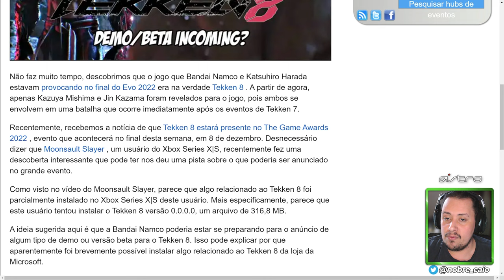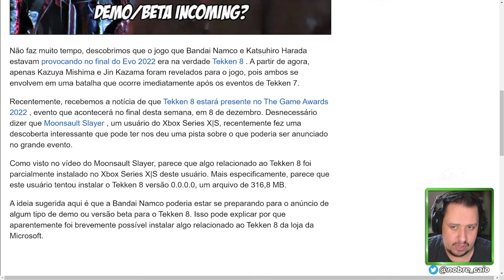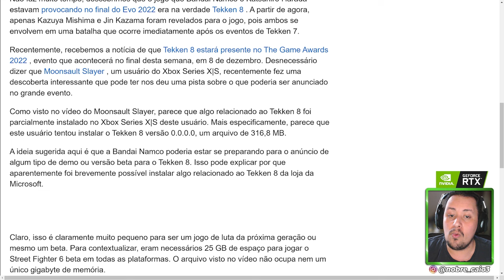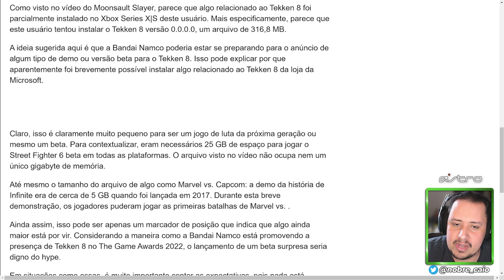EITA! DEMO DE TEKKEN 8 SERÁ ANUNCIADA EM BREVE? VEM VER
Nosso PC Gamer:
VGA: NVIDIA GeForce RTX 3070ti
Proc: Intel Core i5 10600k 4.1Ghz
Mobo: Asus Z490M Plus
Microfone: HYPERX QuadCast
SSD: TeamGroup T-Force Delta 500gb
Fonte: Corsair TX850 W